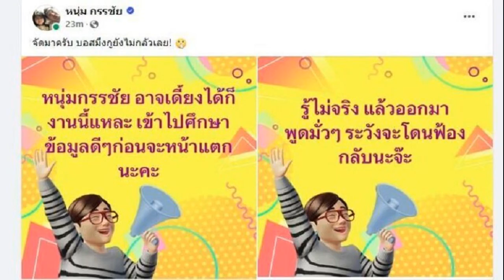หนุ่ม กรรชัย อย่างเดือด ฝากถึงบอสพอล กันต์ กันตถาวร ให้คนของคุณเงียบปาก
10 ต.ค. 2567
12:54 น.
หนุ่ม กรรชัย อย่างเดือด ฝากถึงบอสพอล – กันต์ กันตถาวร ให้คนของคุณเงียบปาก อยากให้ออกมาชี้แจงข้อเท็จจริงว่าเกิดอะไรขึ้น

หลังเป็นประเด็นขึ้นมา เมื่อ หนุ่ม กรรชัย พิธีกรชื่อดัง ออกมาเปิดเผยข้อมูลของบริษัทชื่อดังแห่งหนึ่งความว่า “เหล่าแม่ข่ายของบริษัทธุรกิจเครือข่ายดัง เริ่มมีการข่มขู่ไปทั่ว กลัวโดนเปิดแผล มีการระดมคนติดแฮชแท็ก เซฟบอส เซฟบริษัทตัวเอง ไม่เซฟผู้เสียหายบ้างเหรอ”

บริษัทดังกล่าวมีดาราระดับท็อปเป็นบอสพ่อข่ายแม่ข่าย ซึ่งมีผู้เสียหายเข้ามาร้องเรียนว่าถูกขายฝันให้ร่วมลงทุน แต่สุดท้ายไม่เป็นอย่างนั้น ทำให้เกิดความเสียหายต่อประชาชนหลายราย
สำหรับความคืบหน้า หนุ่ม กรรชัย โพสต์ข้อความลงในเฟซบุ๊ก หนุ่ม กรรชัย พร้อมแคปข้อความของกลุ่มทีมงานบริษัทดังกล่าว 2 สเตตัสมาแปะ
สเตตัสแรกเขียนว่า “หนุ่ม กรรชัย อาจเดี้ยงได้ก็งานนี้แหละ เข้าไปศึกษาข้อมูลดีๆก่อนจะหน้าแตกนะคะ” อีกโพสต์เขียนว่า “ไม่รู้จริงแล้วออกมาพูดมั่วๆ ระวังโดนฟ้องกลับนะจ๊ะ
ก่อน หนุ่ม กรรชัย เขียนข้อความในโพสต์ ระบุว่า “จัดมาครับ บอสมึงกูยังไม่กลัวเลย!
ล่าสุดในรายการเที่ยงวันทันเหตุการณ์ หนุ่ม กรรชัย เปิดใจในรายการถึงประเด็นนี้ว่า “ไม่ต้องมาพิมพ์ไม่ต้องมาขู่ ผมไม่ชอบคนขู่ ถ้าขู่เดี๋ยวยาวนะ บอกเลย อันนี้ฝากไปถึงบอสพอล และกันต์ กันตถาวร ว่าฝากบอกคนของคุณ คนพวกนี้เงียบปาก มันไม่เป็นผลดีกับคุณ เพราะสุดท้ายสังคมจะหันกลับไปเล่นคุณไปว่าคุณ”

“ผมว่าคุณควรให้ลูกน้องสงบปากสงบคำ แล้วออกมาชี้แจงข้อเท็จจริงว่าเกิดอะไรขึ้น ดีกว่าคุมไม่อยู่ แล้วให้คนกลุ่มนี้ไประรานคนอื่น งั้นฝากบอกหน่อยนะ พอลนะ กันต์นะ ฝากไปบอกด้วย อย่าให้ออกมาพูดแบบนี้
อ่านข่าวที่เกี่ยวข้อง
เดือดแต่เช้า หนุ่ม กรรชัย ลั่นบอสมึงXูยังไม่กลัว หลังโดนขู่พูดมั่ว ระวังโดนฟ้องกลับ.
หนุ่ม กรรชัย โดนขู่กลางรายการ “ระวังดับ” พิธีกรดังร้องฮั่นแน่ เผยเคยเชิญระดับบอส
หนุ่มกรรชัย แจงปม รวบรวมข้อมูล บริษัทเครือข่ายดัง ฝากถึงคนในวงการ ถ้ารู้ไม่ถูกควรหยุด
ส่องรายได้ ดิไอคอน อาณาจักร บอสพอล ย้อนดู 5 ปี มีรายได้หลายพันล้าน